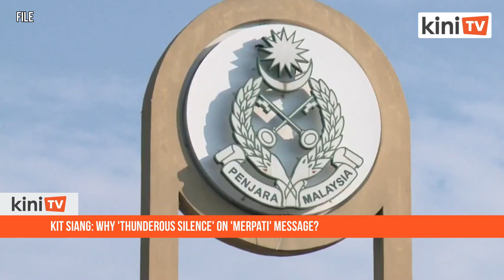Kit Siang: Why 'thunderous silence' on 'Merpati' message?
Iskandar Puteri MP Lim Kit Siang has questioned the Home Ministry's "thunderous silence" on the “Merpati” issue, which claimed that former premier Najib Abdul Razak has been accorded certain privileges in his incarceration.

In a statement, the DAP veteran also wondered whether the lack of response from the ministry meant that the allegations made in the anonymous social media message were true.